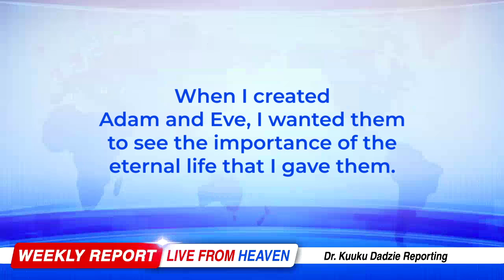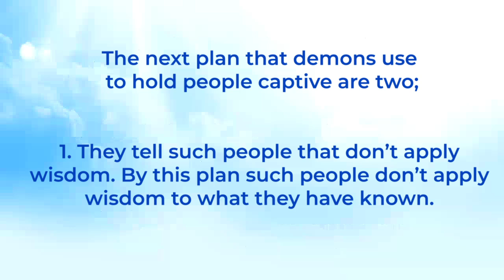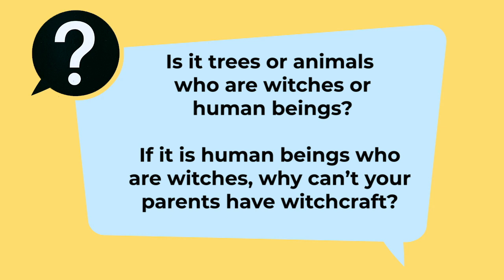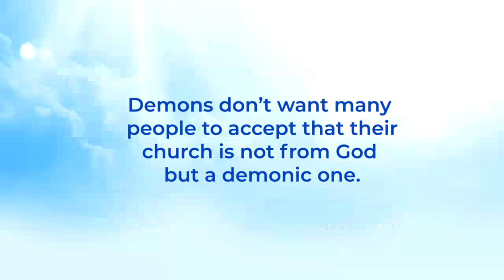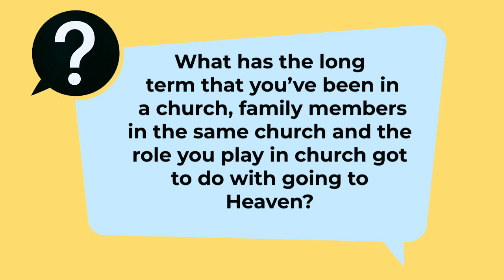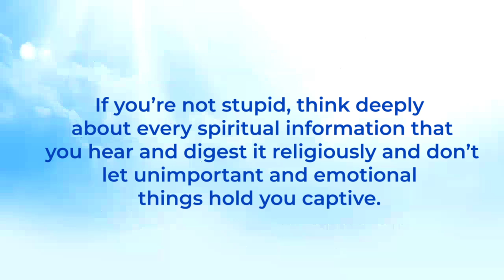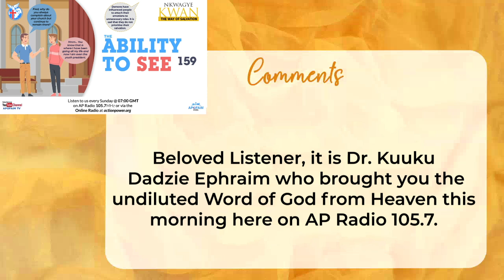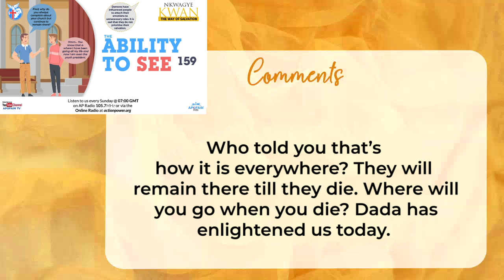The Ability to See 159 - Nkwagye Kwan [06/10/24]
This message talks about how demons use 2 plans to hold people captive by telling them not to apply wisdom and also letting them play the emotional card. Pastor Kuuku Dadzie advises us to avoid giving unnecessary reasons for why we can't change our minds about parents, siblings and church when we know the truth about them.